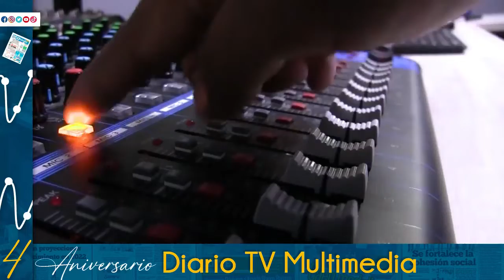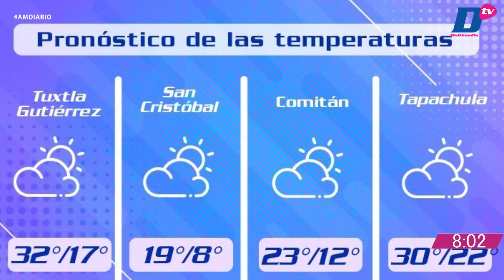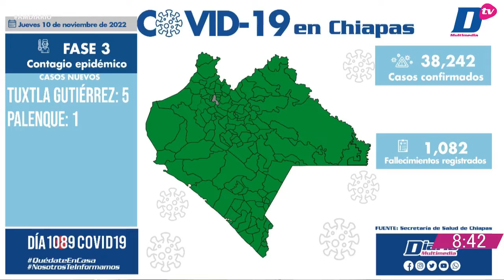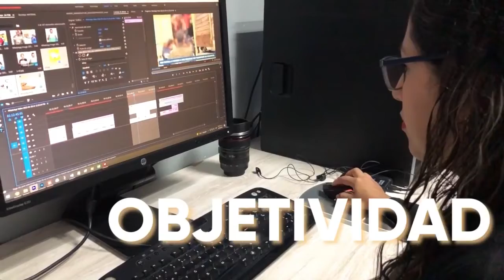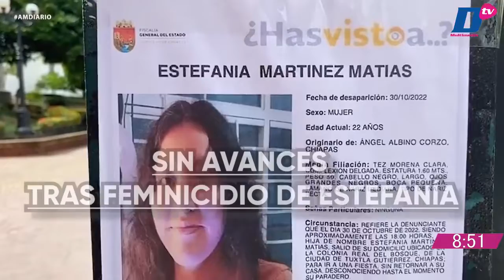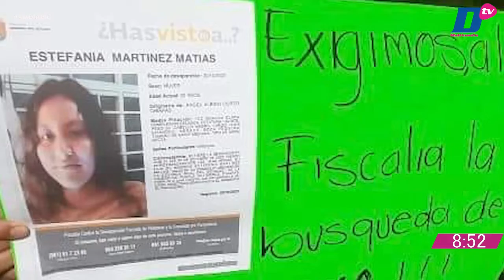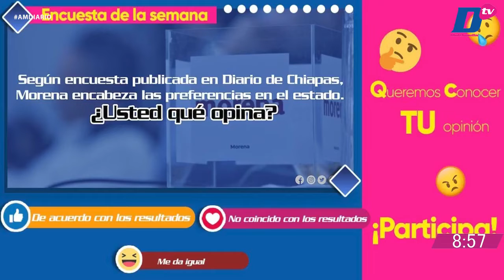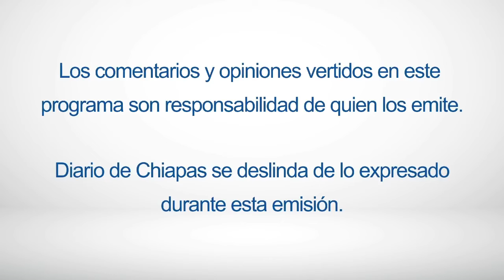En Vivo | Noticiario AM Diario | 11 de noviembre de 2022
🔺 CONDICIONES INDIGNAS EN LA MOSCA: CNDH
🔺 MIGRANTES RETIENEN Y GOLPEAN A ELEMENTOS DEL INM
🔺 APERTURA 2022 CONCLUYE ESTE SÁBADO
Transmitiendo en vivo🔵🎥 AM DIARIO con Lucero Rodríguez
📲EnVivo | AMDiario con Lucero Rodríguez